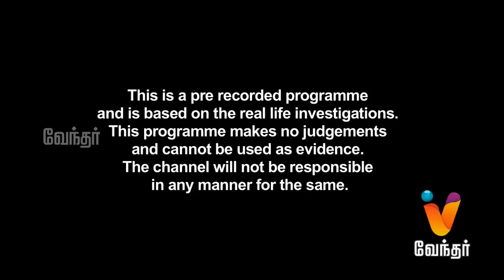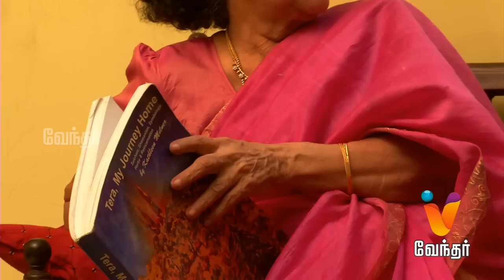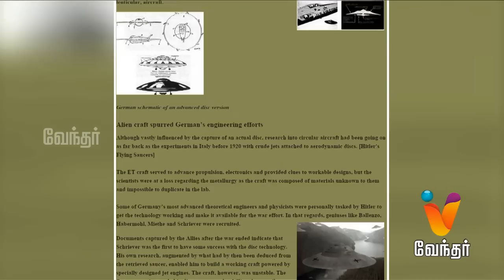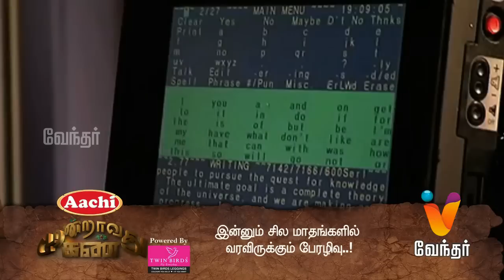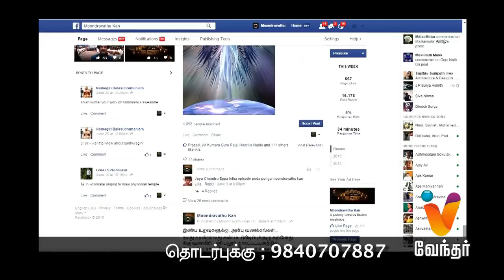Moondravathu Kan | [Epi - 296]